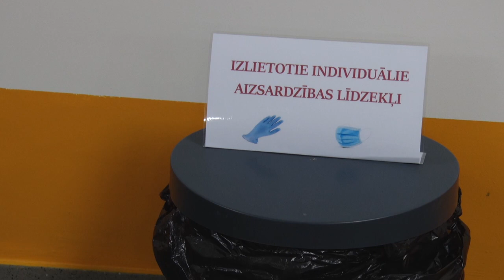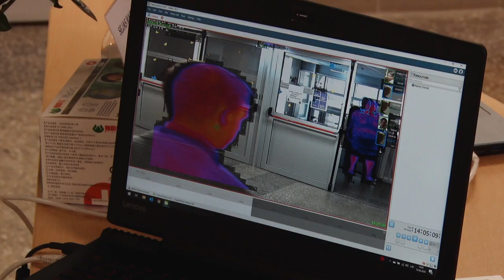Школы готовятся обеспечить ученикам максимально безопасные условия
На этой неделе комиссия Управления образования месте с руководством Думы проводила приёмку городских школ и клубов центра «Jaunība», проверяя готовность учреждений к новому учебному году. Учитывая ситуацию в мире, особенно внимание было уделено эпидемиологической безопасности учеников и педагогов.